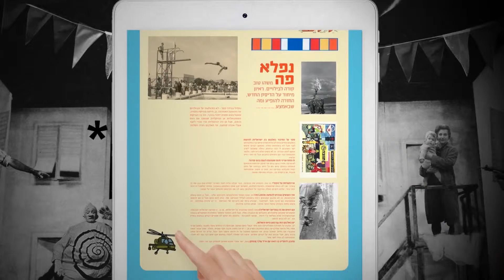הדי גינת - הבילויים